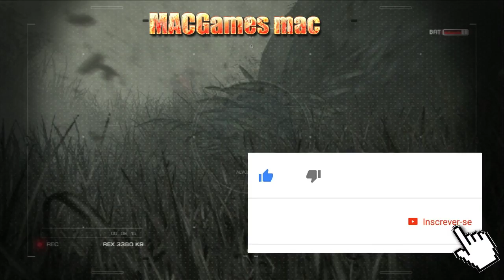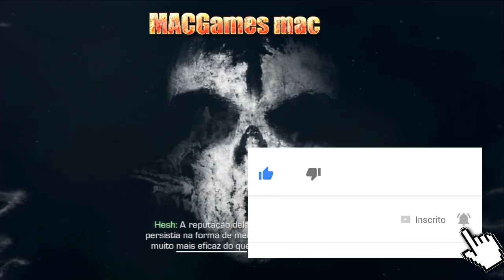Call of Duty: Ghosts Jogos PS3 #3